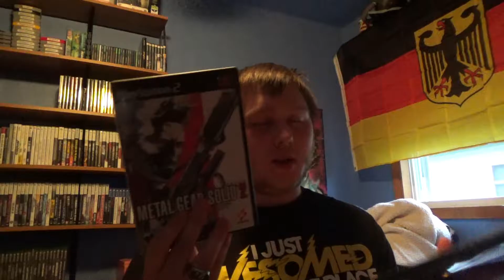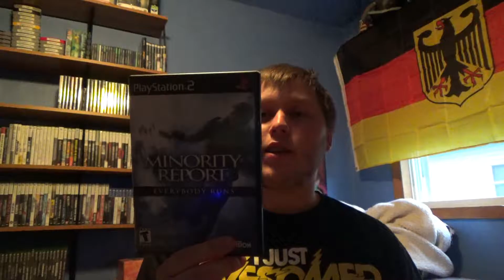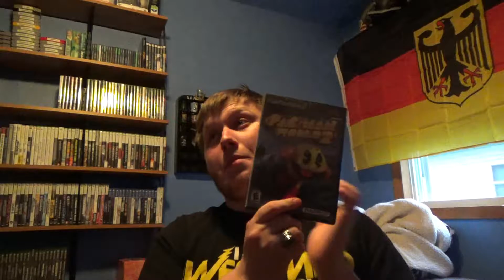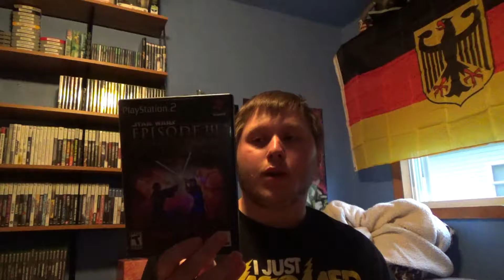PS2 Collection Part 2 (Last Part)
Here is Part 2 (last part) to my PS2 Collection so please enjoy